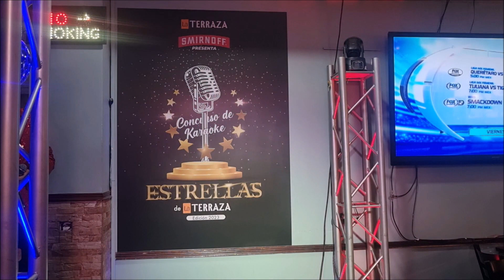Juango la promesa nacional en el programa del Gordo Regalon Bar Restaurante la Terraza 9 marzo 2023